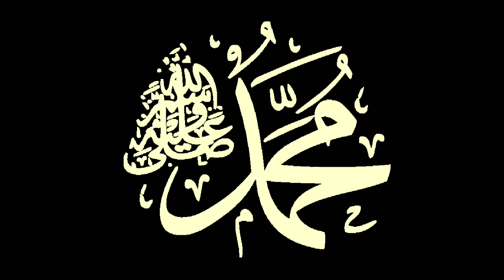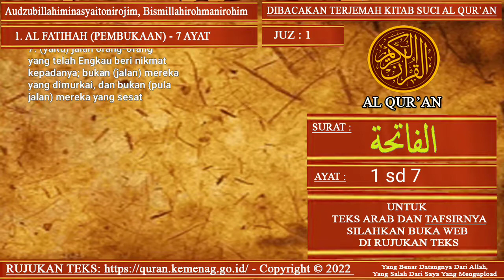Dibacakan Terjemah Al Quran Surat Al Fatihah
Dibacakan;
Surat Al Fatihah (Pembukaan);
Jumlah 7 Ayat ;
Juzz ke 1;

Audzubillahiminasyaitonirojim;
Bismillahirohmanirohim;

“Aku berlindung kepada Allah dari setan yang terkutuk. Dengan menyebut nama Allah yang Maha Pemurah lagi Maha Penyayang”

Surah Al-Fatehah, juga dikenal sebagai "Pembukaan", adalah surat pertama dari Al-Qur'an. Ini terdiri dari tujuh ayat dan dianggap sebagai salah satu bab yang paling penting dan sering dibaca dalam Quran.
Tema dan isi utama Surat Al-Fatehah adalah:
1. Pujian dan pemuliaan Allah sebagai Tuhan semesta alam
2. Mencari petunjuk dan pertolongan dari Allah
3. Penekanan pada Keesaan Allah dan kedaulatan-Nya
4. Pengakuan atas rahmat dan kasih sayang Allah
5. Doa untuk petunjuk di Jalan Lurus
6. Peringatan terhadap kesesatan dari Jalan yang Lurus
7. Akhiri dengan memuji dan memuliakan Allah lagi
Surah Al-Fatehah adalah bagian penting dari doa sehari-hari dalam Islam dan berfungsi sebagai pengingat keyakinan dasar Islam. Diyakini mengandung inti dari seluruh Al-Qur'an dan sering dibacakan selama berbagai ibadah dan acara Islam.